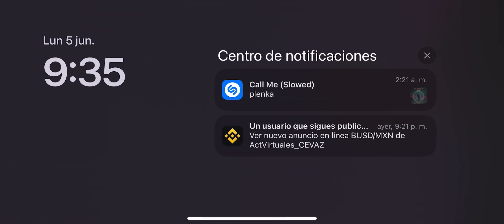EL NUEVO BUG QUE NO SABIAS DE FREE FIRE 😱😱